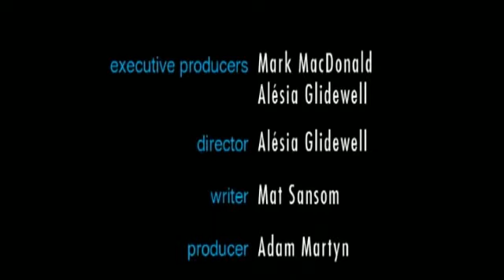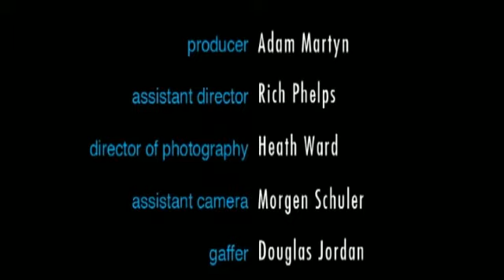Hang on St. Christopher - Short Film - 2006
short film Hang on St. Christopher - 2006
directed by alesia glidewell
written by mat sansom
produced by adam martyn
editing, credits & effects by john nierras
cast melissa brown & gabriel baron
director of photography heath ward
gaffer douglas jordan
key grip christopher duffel